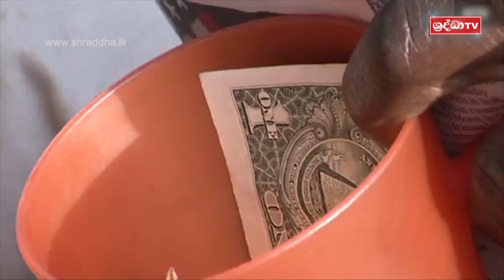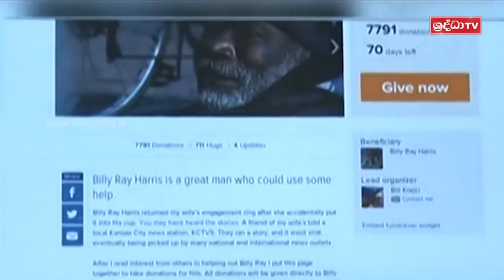මසුරු සිටුතුමා දන්දෙන කෙනෙක් උනා | හොඳ ළමයා | 2024-02-13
අපගේ නවතම සමාජ මාධ්‍ය පිවිසුම හා සම්බන්ධ වන්න. Shraddha Tv Whatsapp Channel